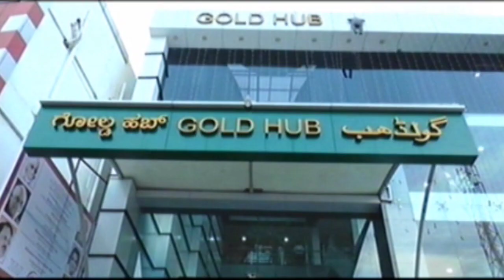ಭೀಮಾನದಿಯಲ್ಲಿ ಅಕ್ರಮ ಮರಳು ಸಾಕಾಣಿಕೆ ಕ್ರಮಕ್ಕೆ ಬಿಜೆಪಿ ಮಂಡಲ ಆಗ್ರಹ.